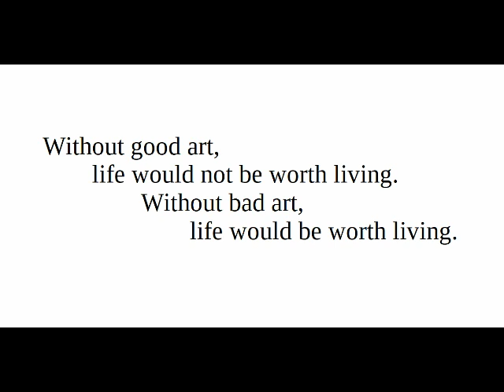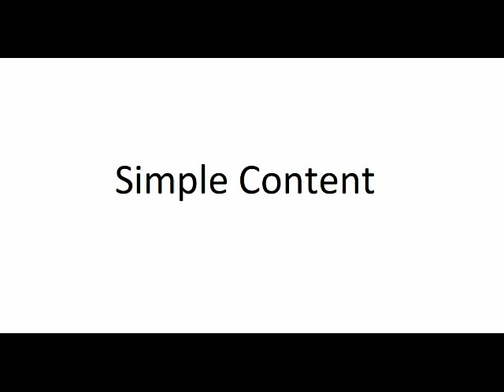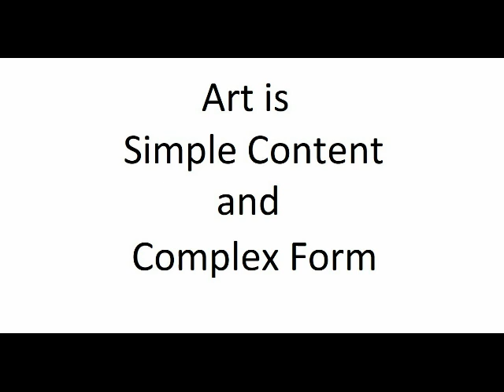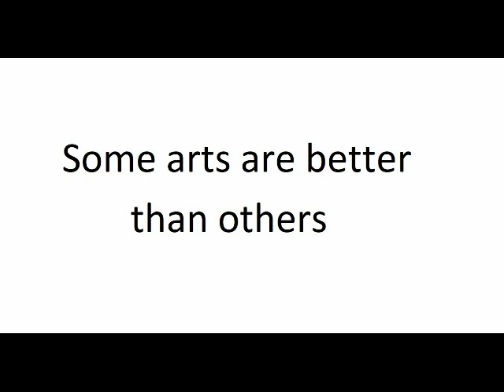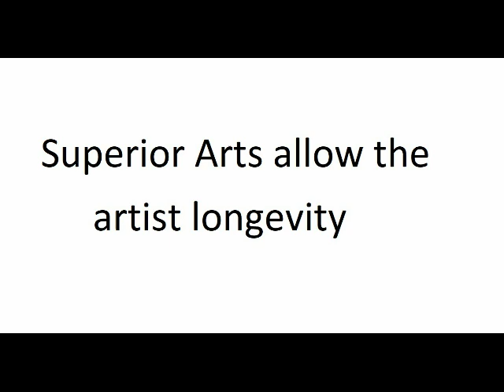Some Art Theory